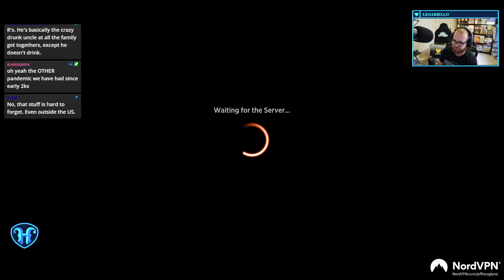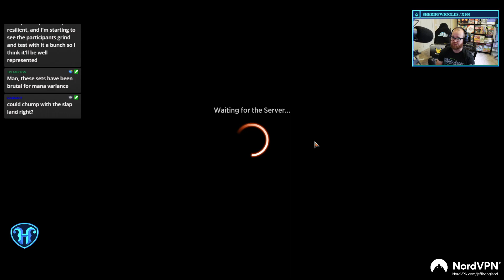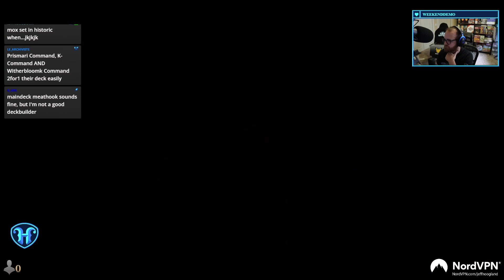Black Red Midrange - Historic Magic Arena Deck - November 24th, 2021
Deck
2 Swamp
2 Mountain
4 Blood Crypt
4 Thoughtseize
2 Inquisition of Kozilek
3 Kolaghan's Command
3 Chandra, Torch of Defiance
4 Bonecrusher Giant
2 Fabled Passage
4 Kroxa, Titan of Death's Hunger
3 Seasoned Pyromancer
2 Shatterskull Smashing
4 Blightstep Pathway
4 Unholy Heat
2 Den of the Bugbear
4 Hive of the Eye Tyrant
2 The Meathook Massacre
2 Bloodthirsty Adversary
4 Haunted Ridge
3 Sorin the Mirthless

Sideboard
2 Anger of the Gods
2 Soul-Guide Lantern
2 Go Blank
1 Davriel's Withering
1 Fatal Push
1 Grasp of Darkness
3 Abrade
1 Heartless Act
2 Inferno of the Star Mounts